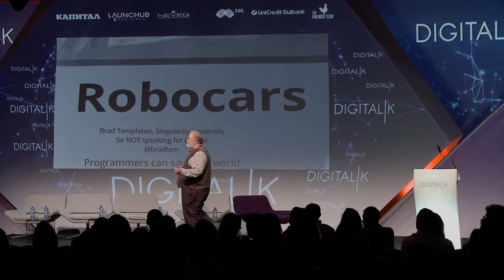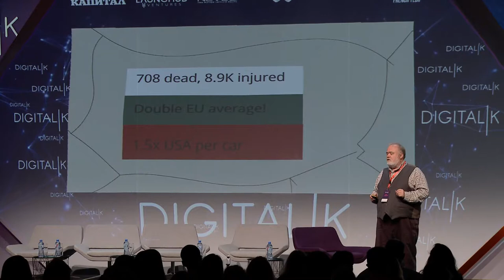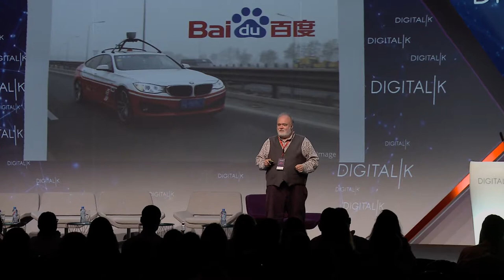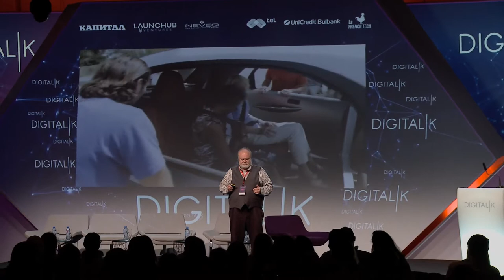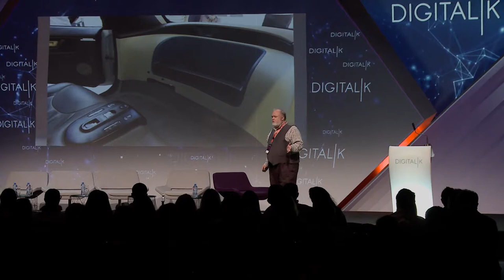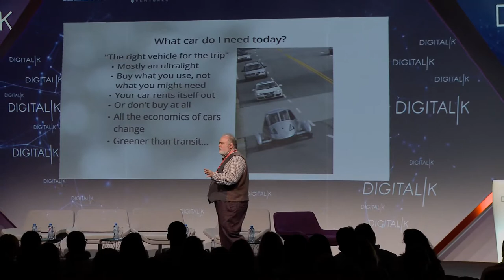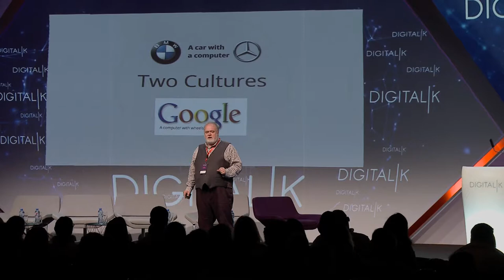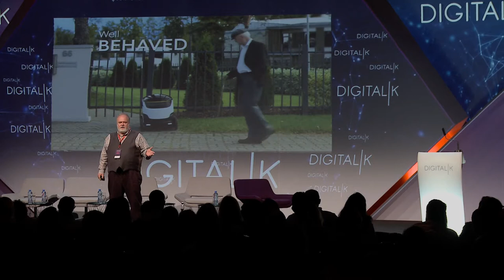How Self-driving Cars Will Change and Save the World - DigitalK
Brad Templeton, Chair for Computing, Singularity University